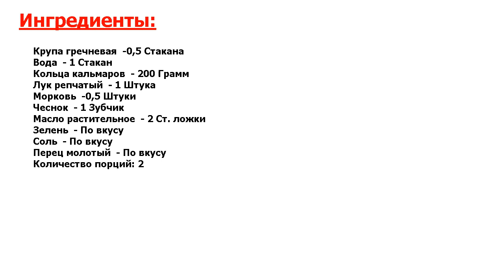★САМОЕ ВКУСНОЕ БЛЮДО! ПРОСТО И ВКУСНО!★ ГРЕЧКА С КАЛЬМАРАМИ ★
★Признанный рецепт● Гречка с кальмарами — вкусное, полезное, и легкое в приготовлении блюдо● Получается довольно интересный вкус при сочетании простой гречневой каши и изысканных морепродуктов●